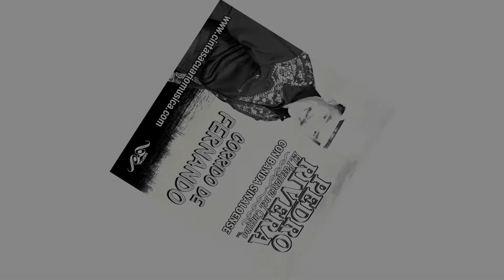El Celular De Juanito - Pedro Rivera Disco Corrido de Fernando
El Celular De Juanito
Corrido de Fernando – Pedro Rivera con Banda Sinaloense
10 corridos se incluyen en este disco con Banda Sinaloense interpretado al estilo único de El Patriarca Del Corrido Pedro Rivera
1. Corrido de Fernando
Pedro Rivera / Cintas Acuario Pub.
2. Mujeres de Arranque
3. Corrido de José Huizar
4. El Celular de Juanito
5. El Jalisco y El Tesla
6. La Muerte Santísima
7. San Simón
8. Toñito Morales
9. Una Venganza en La Iglesia
10. Chito Ramos